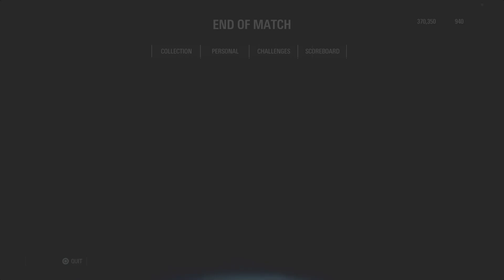STAR WARS™ Battlefront™ II Heroes Vs Villains Gameplay - No Commentary -